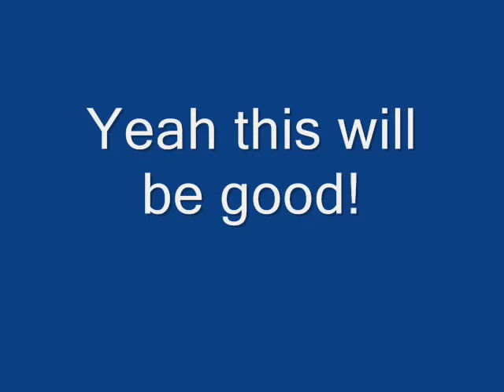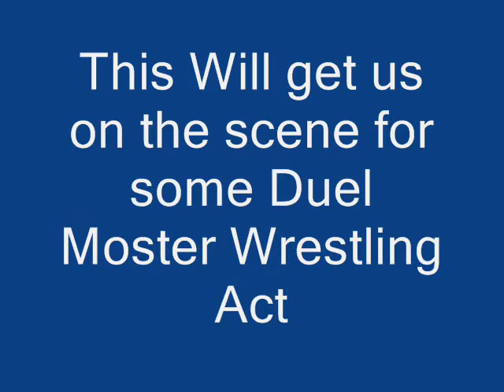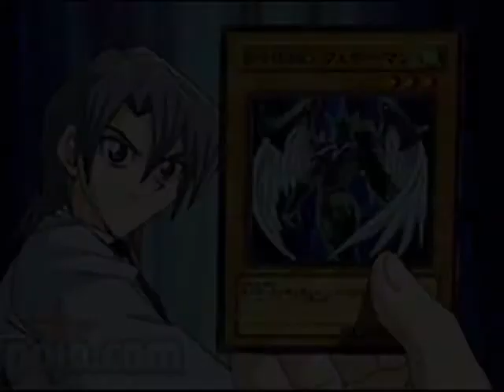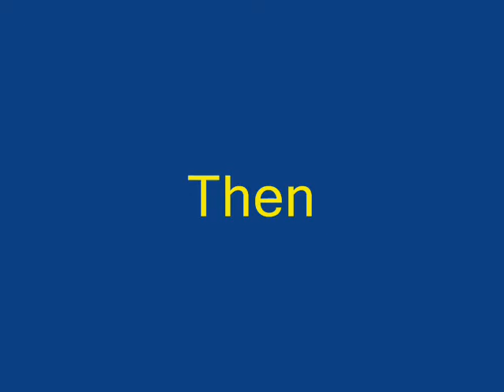WWE The Game- Classic YGO GX Duels